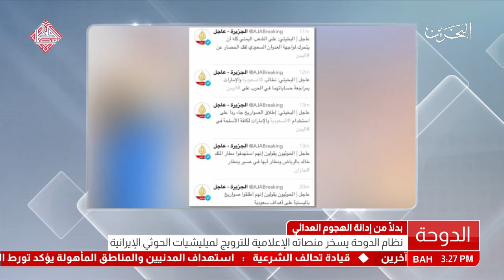البحرين: نظام الدوحة يسخر منصاته الإعلامية للترويج لميليشيات الحوثي الإيرانية